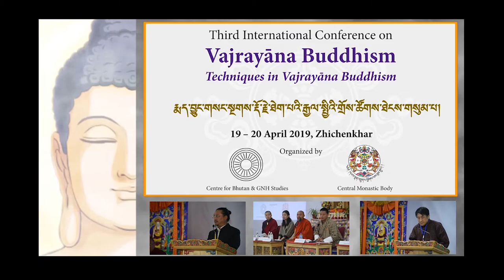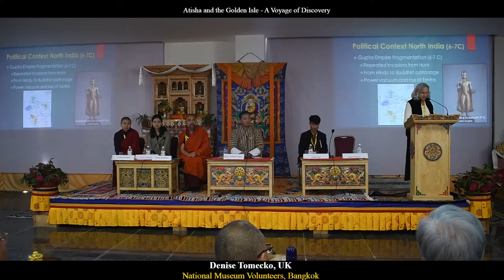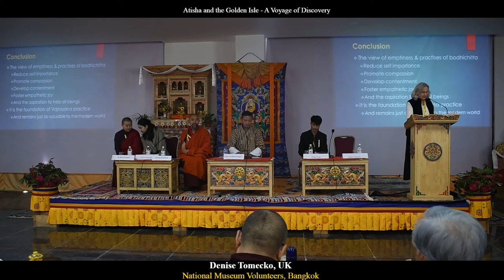Atisha and the Golden Isle - A Voyage of Discovery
Third International Conference on Vajrayāna Buddhism, 19-20 April 2019

The Third International Conference on Vajrayāna Buddhism was held from 19 to 20 April 2019, at Zhichenkhar, Thimphu, Bhutan.

The conference was organised by The Centre for Bhutan & GNH Studies and The Central Monastic Body.

Vajrayāna Buddhism is often referred to as the “Path of Skillful Methods” in reference to its diversity of means for realising enlightenment in a single lifetime. The theme for the Third Vajrayāna Conference was thus “Techniques in Vajrayāna Buddhism”.

The conference sought to identify the characteristics of Vajrayāna Buddhism that distinguish it from other modes of Buddhist practice. The conference explored the diverse ways in which the techniques of Vajrayāna Buddhism could be adapted and made relevant to a modern, transcultural, scientifically driven, and environmentally challenged world.

Biographical Profile

Denise has a BA in comparative religions and her recent interest has focused on Buddhist history and religious influences throughout the South-East Asian region, with a special emphasis on syncretic Hinduism and Buddhism from the 6th – 13th Centuries, particularly in the Srivijayan Empire. After taking refuge with HH 16th Gyalwa Karmapa, Rangjung Rigpe Dorje, in 1978, Denise received teachings from many prominent Tibetan teachers and masters including HH Dilgo Khyentse Rinpoche; HE 3rd Jamgon Kongtrul Rinpoche; Ven Khenpo Tsultrim Gyamtso; Ven Khenchen Thrangu Rinpoche; Kyabje Tulku Urgyen Rinpoche and several others. Denise has published books titled Buddhist Healing in Laos: The Fragrant Forest, Shiva, Icons of Shiva, Empires of the maritime trade routes of SE Asia, Part 1 and 2.

Day One - April 19, 2019
Opening Ceremony
Panel I: The Path of Skillful Means
Panel II: Philosophical Basis of Vajrayāna Buddhism
Panel III: Mind-Body Practices in Vajrayāna

Day Two
Panel IV: Vajrayāna and Modern Science
Panel V: Great Historical Figures in Vajrayāna Buddhism
Panel VI: Historical and Contemporary Practices of Vajrayāna
Panel VII: Vajrayāna Buddhism in the Modern World
Concluding Session